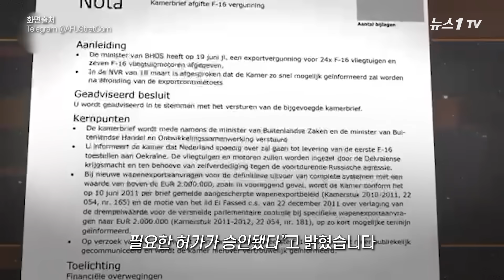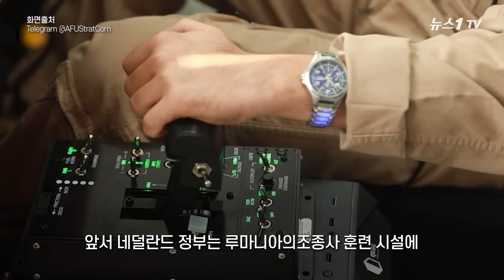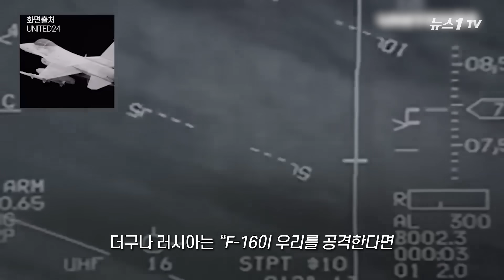F-16 우크라 도착 눈앞…러, 공군기지 찾아 때리기 혈안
(서울=뉴스1) 문영광 기자 = 우크라이나군 가장 필요로 했던 F-16 전투기의 인도가 곧 이뤄질 것으로 보인다.

지난 1일 네덜란드 정부는 우크라이나에 지원하기로 한 24대의 F-16 전투기 중 첫 번째 물량을 곧 우크라이나에 인도할 것이라고 밝혔다.

카샤 올롱그렌 네덜란드 국방부 장관은 의회에 보낸 서한을 통해 "F-16 전투기를 우크라이나로 인도하는 데 필요한 허가가 승인됐다"고 말했다.

올롱그렌 장관은 보안상의 이유로 첫 번째 인도물량에 몇 대가 들어갈지, 또 언제 우크라이나에 도착할지 등 구체적인 내용은 밝히지 않았다.

F-16 투입이 점점 현실로 다가오자 러시아군은 우크라이나 공군기지 때리기에 나섰다.

러시아군은 1일 국경에서 약 16km 떨어진 우크라이나 미르호로드 공군기지를 향해 이스칸데르-M 단거리 탄도미사일을 발사해 계류 중이던 우크라이나 수호이(Su)-27 전투기를 파괴했다고 밝혔다.

영국 일간 텔레그래프는 "우크라이나군은 F-16이 어디에 배치될지 밝히지 않았지만 많은 전문가들은 공격 받은 미르호로드 공군기지를 예상했다"며 "이 기지는 현대화되었고 지난 2014년 미 공군 F-16이 방문했을 때도 사용했던 곳"이라고 전했다.

영국 왕립합동군사연구소(RUSI)의 연구원 저스틴 브롱크는 "우크라이나의 모든 공군기지가 러시아 미사일 공격에 취약하다"며 "러시아가 많은 양의 미사일을 발사한다면 우크라 방공망은 포화상태가 될 것"이라고 경고했다.

자세한 내용, 뉴스1TV 영상으로 확인해보자.